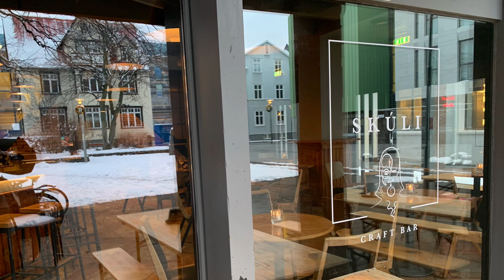Travel Vlog Day 9 🇮🇸 Reykjavik Walk about 2 Episode 203